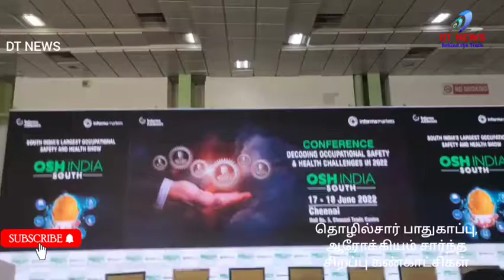DT NEWS#தொழில்சார்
தொழில்சார் பாதுகாப்பு, ஆரோக்கியம் சார்ந்த சிறப்பு கண்காட்சிகள்

சென்னை : மிகப்பெரிய கண்காட்சிகளான தொழில்சார் பாதுகாப்பு, ஆரோக்கியம் சார்ந்த (OSH தென்னிந்தியா) இந்தியாவின் 7வது கண்காட்சி, SAFE தென்னிந்தியா 2022-ன் 6வது கண்காட்சி ஆகியவற்றின் திறப்பு விழா சென்னை வர்த்தக மையத்தில் இன்று நடைபெற்றது. Informa Markets in India நிறுவனம் இந்தக் கண்காட்சிக்கு ஏற்பாடு செய்துள்ளது. கண்காட்சியை தமிழ்நாடு அரசின் மாண்புமிகு தகவல் தொழில்நுட்பத் துறை அமைச்சர் டி. மனோ தங்கராஜ் திறந்துவைத்தார். தமிழ்நாடு தீயணைப்பு - மீட்புப் பணிகள் டிஜிபி / இயக்குநர் திரு. பிரஜ் கிஷோர் ரவி, ஐபிஎஸ், தமிழ்நாடு அரசு தொழில்துறை பாதுகாப்பு - சுகாதார இயக்குநரக இணை இயக்குநர் திரு. எம்.வி. கார்த்திகேயன் ஆகியோர் சிறப்பு விருந்தினர்களாகப் பங்கேற்றனர்.

தமிழ்நாடு சேம்பர் ஆஃப் காமர்ஸ், பாதுகாப்பு உபகரண உற்பத்தியாளர்கள் சங்கம் (SAMA), சர்வதேச ஆற்றல் அணுகுதல் கூட்டமைப்பு (IPAF), இந்திய தொழில்நுட்ப ஜவுளி சங்கம் (ITTA), மேலும் பல பாதுகாப்பு ஆலோசனை நிறுவனங்கள் OSH South India கண்காட்சிக்கு ஆதரவு தந்துள்ளன. APSA (ஆசிய தொழில்முறை பாதுகாப்பு சங்கம்), ASIS-ன் (தொழில்துறை பாதுகாப்புக்கான அமெரிக்க சங்கம்) பெங்களூரு, புது தில்லி, மும்பை பிரிவுகள், ESAI (இந்திய மின்னணு பாதுகாப்பு சங்கம்), OSAC-ன் (வெளிநாட்டு பாதுகாப்பு ஆலோசனைக் குழு) சென்னை அத்தியாயம், ISSM (சர்வதேச பாதுகாப்பு - பாதுகாப்பு மேலாண்மை நிறுவனம்), GACS (கார்ப்பரேட் சேவைகளுக்கான குளோபல் அசோசியேஷன்), மிட்காட் அட்வைசரி ஆகியவை பாதுகாப்பு வசதிகளுக்கு ஊக்கமளிப்பதற்கும் எளிதாக்குவதற்கும் SAFE Expo-வுக்கு ஆதரவு தெரிவித்துள்ளன.

OSH மற்றும் SAFE தென்னிந்தியா 2022 இன் தொடக்க விழாவில் பேசிய மாண்புமிகு தகவல் தொழில்நுட்ப அமைச்சர் டி. மனோ தங்கராஜ் பேசும்போது, “ OSH & SAFE தென்னிந்தியா 2022 இன் ஒரு பகுதியாக இருப்பதில் எனக்கு மிகுந்த மகிழ்ச்சி அளிக்கிறது, ஏனெனில் தொழில்சார் ஆரோக்கியம் மற்றும் பாதுகாப்பு மற்றும் பாதுகாப்பை நாங்கள் இப்போது தொழில்துறையின் முக்கியமான அங்கமாகப் பார்க்கிறோம். ” என்றார்